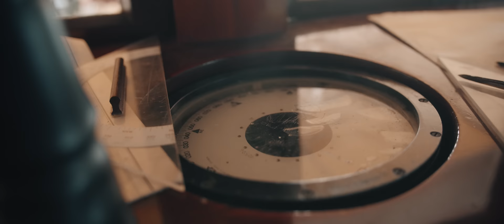Nina Donelli & Giuliano - Žali nas more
Text: Nenad Ninčević
Arr: Branimir Mihaljević

Keyboards: Branimir Mihaljević
Guitars and mandolins: Dragan Buca Todorović
Bass guitar: Krešimir Kaštelan
Backvocals: Darija Hodnik Marinković and Dragan Brnas
Recorded in the Karpo Media studio
Mix: Branimir Mihaljevic
Mastering: Tom Waltz

Special thanks to Uprava RS za pomorstvo and Ladja Laho.

Styling: The Lie by Jerneja Podbevsek Zhembrovskyy
Jewelry: Slowatch Slovenia
Make-up: Secretkey make up (Sara Kaisersberger)
Hair: Kiki Hair (Kristjan Skamljič)

ŽALI NAS MORE

GDJE SI TI
GDJE SAM JA
GDJE SI BIO OVIH TEŠKIH GODINA

KO TO ZNA
KO TO ZNA
JESAM LI U TVOM SRCU IL’ SAM OTIŠLA

SVAKI VAL
SVAKI VAL
JOŠ SE SJEĆA DUŠO NAŠEG RASTANKA
PLAČEŠ TI
PLAČEM JA
SUZE PALE POKRAJ BIJELOG KAMENA

ŽALI NAS MORE
ŽALI NAS NEBO ZVIJEZDAMA
PRIJATELJI KAD ME ZOVU
JA NE ZNAM ŠTA IM REĆ
‘KO JE KRIV TI IL’ JA

ŽALI NAS JUGO
KAD KRENE ZEMLJOM MASLINA
‘IL JE KRIVA SUDBINA

Copyright: Nina Donelli
Zabranjeno je svako kopiranje video i/ili audio snimaka i postavljanje na druge kanal